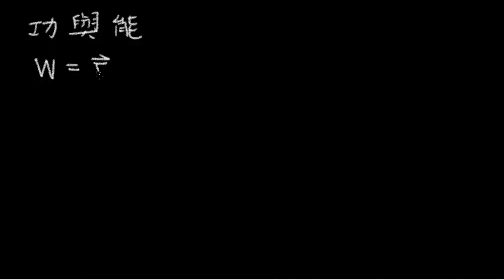功與能 3 .功與能的關係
W = delta E